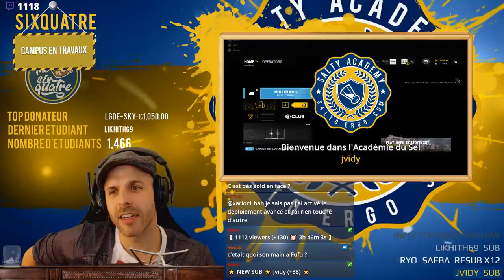IL NOUS CARRY... A LA MANETTE ! (ft. Vitality FuriouSG) 🎓 RAINBOW SIX